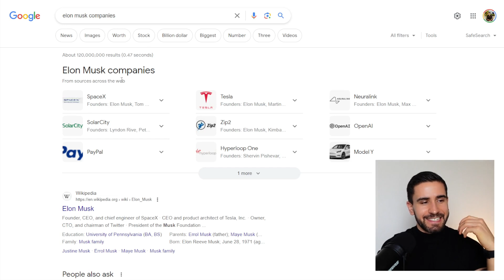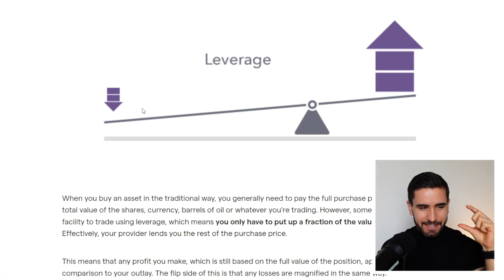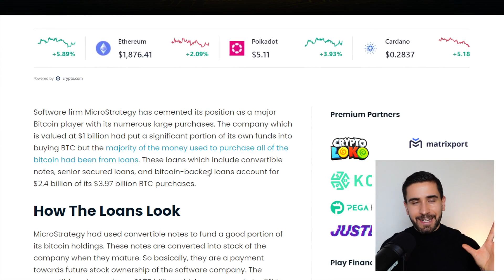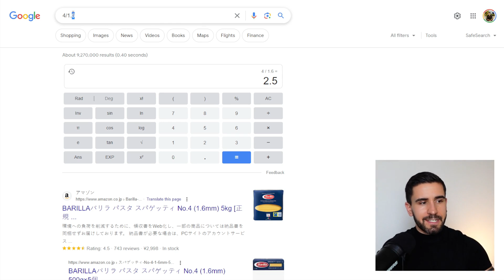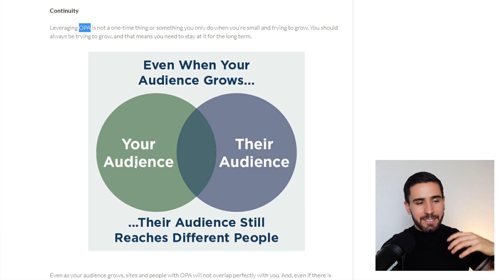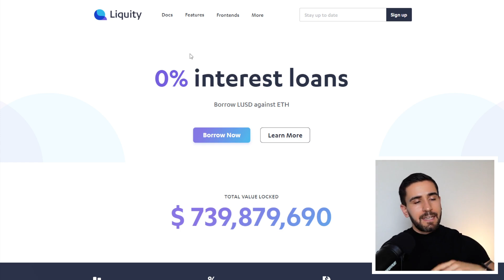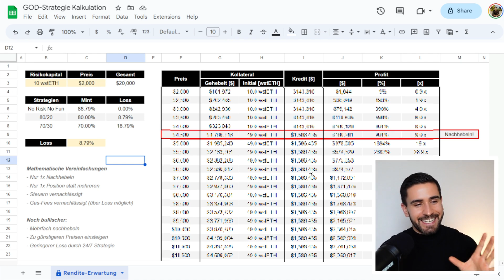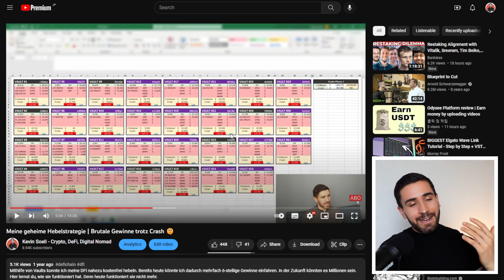DeFi-Kredit ist nur 1 von 4 WEGEN, um die Profite zu MAXIMIEREN 🙌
Die erfolgreichsten Investoren und Unternehmer sind meist diejenigen, die das Thema "Leverage" gemeistert haben. Hier lernst du über 4 Arten von Hebeln.

▬▬ MEMBERSHIP 👑

Die Mitgliedschaft beinhaltet:
✅ Wöchentliche 1h Strategie-Diskussionen
✅ Mein DeFi E-Book gratis
✅ Zugang zu unserer exklusiven Community
✅ Regelmäßige Live-Meetings mit Manu & mir
✅ Manu’s wöchentliche Trading Updates

▬▬ NEWSLETTER 🚨

Dort erhältst du:
✅ DeFi-Strategien
✅ Markteinschätzungen
✅ Portfolio-Updates

▬▬ EMPFEHLUNGEN ❤️

🔥 Kryptos landen in deiner MetaMask Wallet
🔥 Bis 990 € pro Tag kein KYC nötig
🔥 Ganz einfach Sparplan möglich

⭐ Hackfrei deine Coins aufbewahren
⭐ Absolutes Must-Have im Kryptomarkt
⭐ Sorgenfrei in Krypto investieren

▬▬ ÜBER MICH 💡

Ich bin Kevin Söll, 2018 aus Deutschland ausgewandert und bereise seither die Welt. Auf diesem Kanal teile ich primär meine Passion für DeFi und mein Leben als Digitaler Nomade.

Dort erhältst du auch exklusive Tipps & Infos, die ich nicht auf YouTube teile.

▬▬ MUSIK 🎵

▬▬ INFO 💡

Timestamps:
0:00 Einleitung
0:33 Erste Art
2:35 Finanzieller Hebel
3:30 Zweite Art
4:59 Dritte Art
6:31 Vierte Art
7:41 GOD-Strategie
8:55 Persönliches Fazit